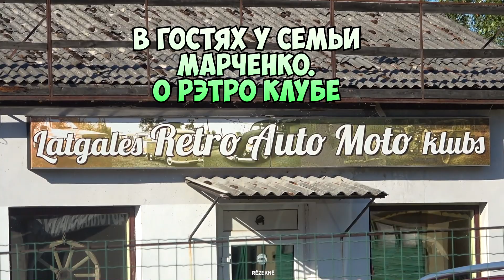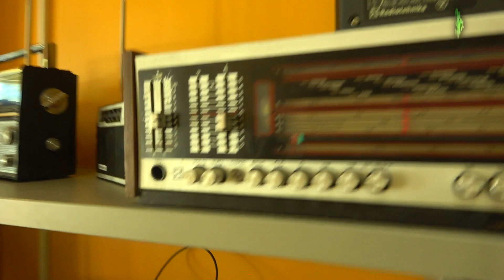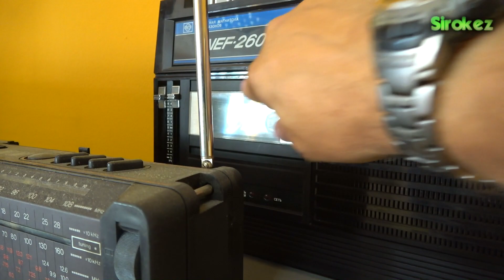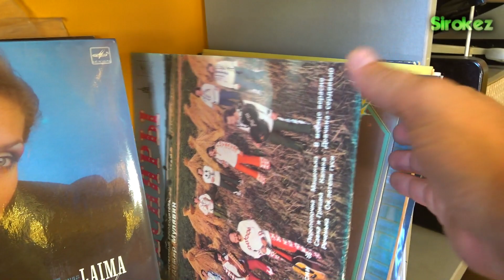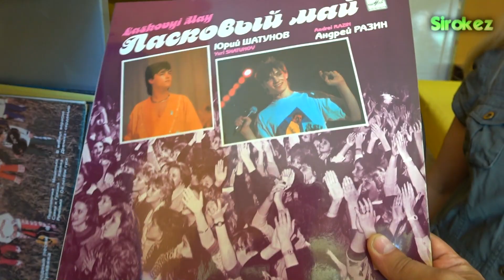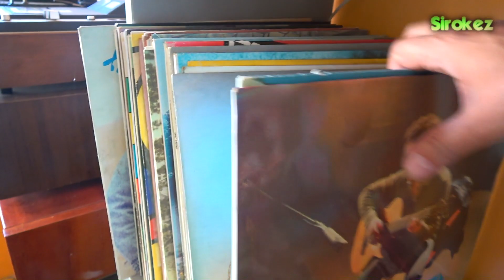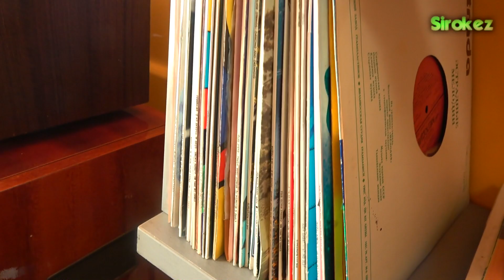Авто мото ретро клуб в Резекне